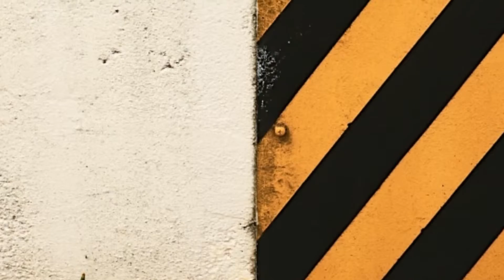Garip Yapılar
Kanalın Kapanmasına Son 4 Video
Overson Türkiye
Destek Veren Herkes e Teşekkürler